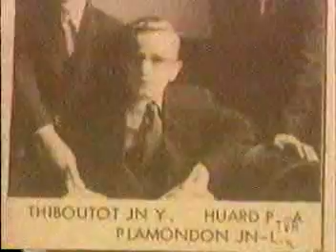Visite de Luc Plamondon à St-Raymond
Après le succès de Notre-Dame-de-Paris, Julie Snyder fait une émission spéciale sur la vie et la carrière de Luc Plamondon et ils viennent filmer à St-Raymond. C'était en 1998 et j'étais passé à côté d'eux près de l'église à mon retour de l'école :P